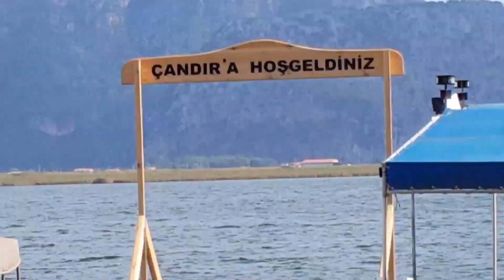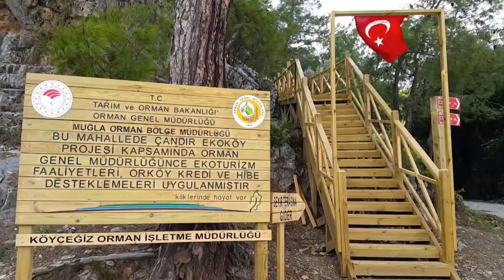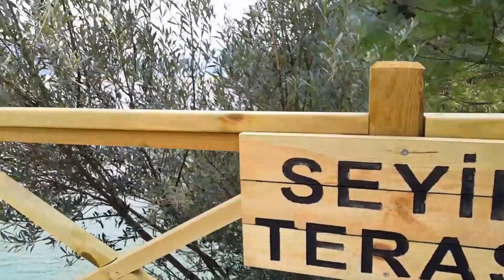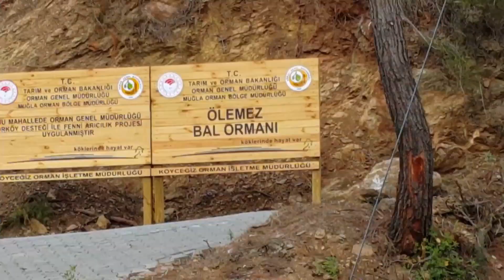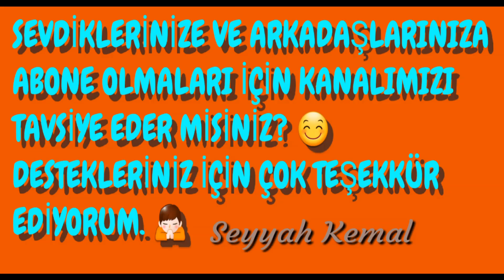Ortaca - Dalyan - Çandır Mahallesi